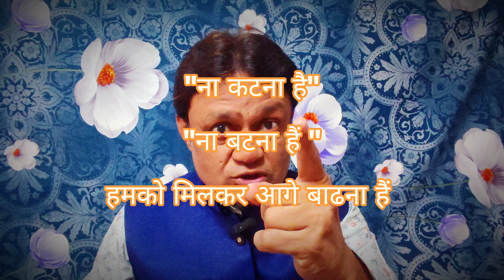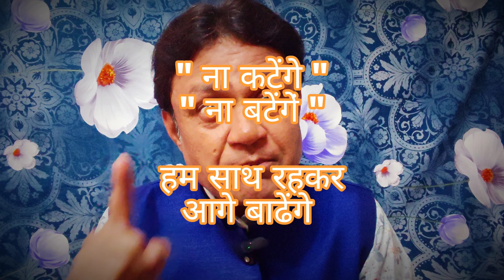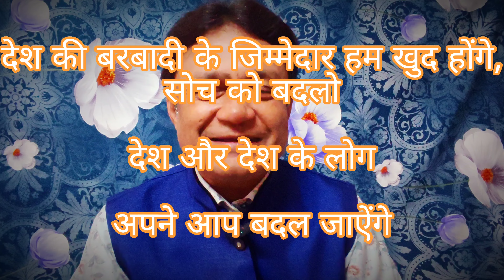" MUSALMAAN HAI KAHA " part 1.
HIINDU MUSLIM bhai bhai.@informerschannel100